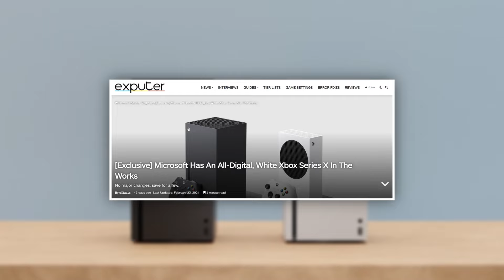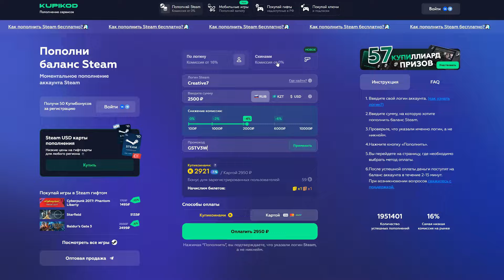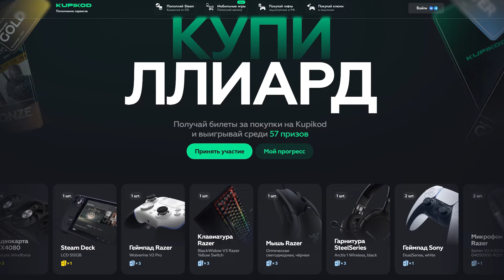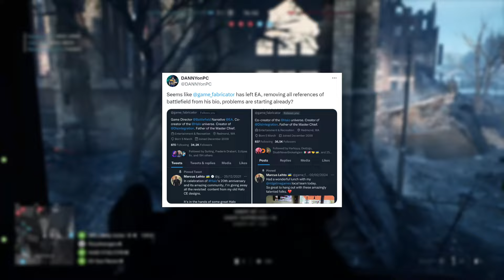Новости игр! GTA 6, Nier: Automata 2, Xbox, Age of Empires Mobile, Rise of the Ronin, Stellar Blade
- Пополняй стим и не пропускай новинки!

Реклама. ИП Сучков Д.Д. ИНН 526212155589, Erid: 2tQjf6Klnc

Shadow of the Erdtree будет огромным дополнением для Elden Ring. С картой приблизительно размера и плотности Лимгрейва, у игроков будет более чем достаточно возможностей для поиска новых секретов. Но пока ждём, Хидетака Миядзаки, директор Elden Ring, рассказал, что в базовой Elden Ring есть ещё одна нераскрытая тайна. Увы, он прямо не сказал, с чем она может быть связана. Фанатам придётся плотно постараться в ближайшие месяцы. Миядзаки добавил, что команда FromSoftware всегда удивлена и рада тому, насколько много игроки действительно находят и насколько сильно эти сообщества работают над раскрытием секретов, так что сосредоточенные усилия обязательно приведут к быстрому результату.
Всем привет, это GSTV. Сегодня понедельник, 26 февраля 2024 года. У микрофона — Евгений Кузнецов, и вы смотрите главные новости игр последних дней.

00:00 В Elden Ring осталась нераскрытая тайна
01:00 Xbox. Новая консоль
02:33 Steam без ограничений
04:11 Nier: Automata. Сиквел
05:30 Age of Empires Mobile. Новая игра
06:54 Battlefield, Rise of the Ronin, Stellar Blade
08:53 GTA 6. Песня